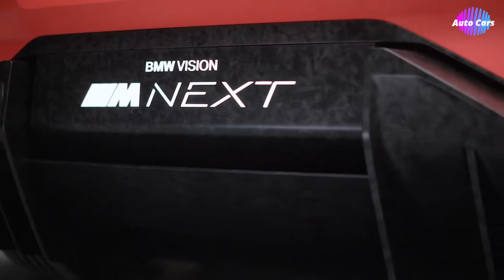2021 BMW Vision M Pure Electric -Exterior and Interior Design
With the BMW Vision M NEXT, the BMW Group is revealing its take on how driving pleasure might look in future. It offers a foretaste of the BMW M brand’s electrified future by placing the focus squarely on the actively engaged driver. Intelligent technologies provide comprehensive yet carefully targeted assistance to turn them into the ultimate driver.